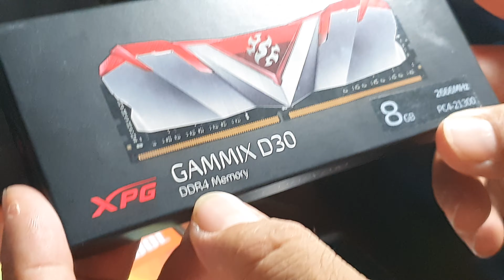ADATA XPG GAMMIX D30/ Desempacando memoria / Pollino / Luisito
Desempacando nueva memoria Ram PC DDR4 de 8GB 2666MHZ ADATA con disipador de calor.